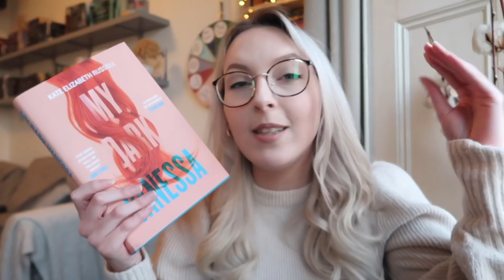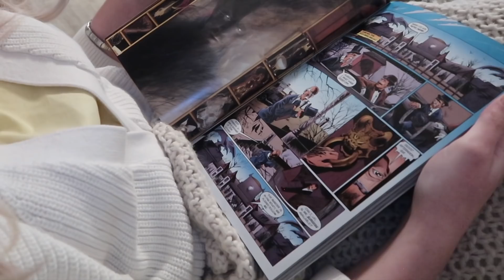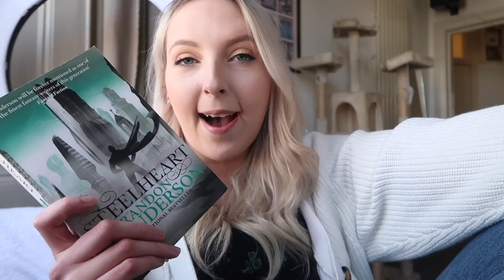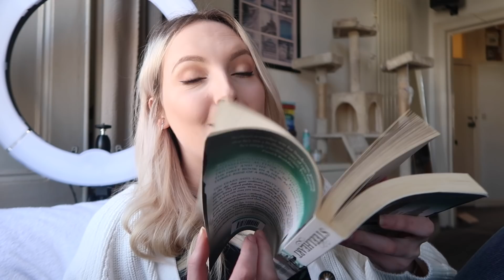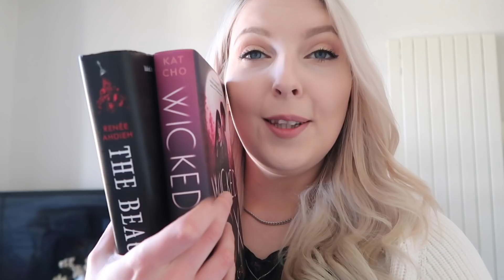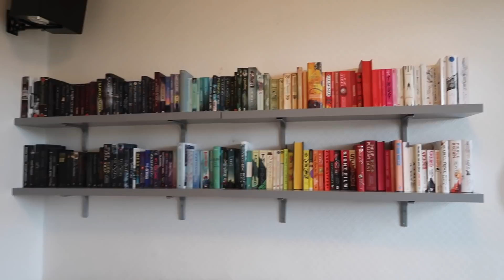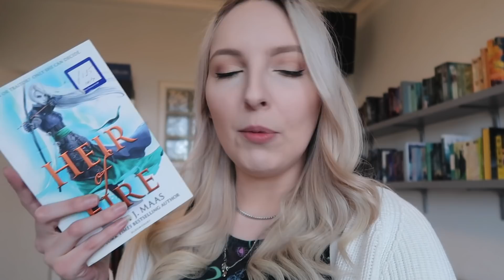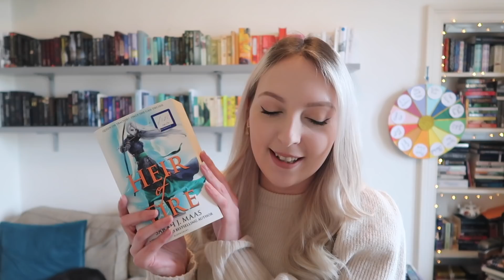O.W.L.s Magical Readathon Week Two! ✨A 5 star read & bookshelf reorganisation :)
Here's a new reading vlog!

✨In this vlog I read My Dark Vanessa by Kate Elizabeth Russell, Volume 1 of The Sandman by Neil Gaiman, Steelheart by Brandon Sanderson and started Heir of Fire by Sarah J Mass :)